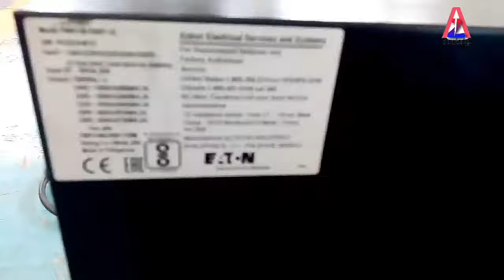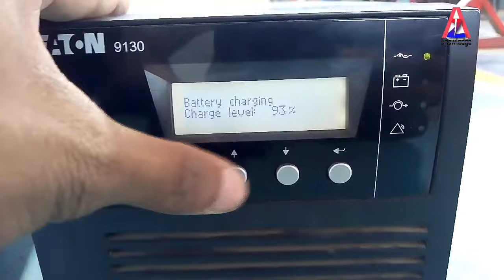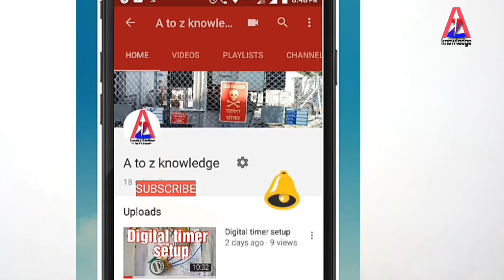Uninterruptible power supply(UPS). What is UPS in hindi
UPS full from - uninterruptible power supply
                                            or
                          uninterruptible power source

What is UPS ?
         An uninterruptible power supply or uninterruptible power source (UPS) is an electrical apparatus that provides emergency power to a load when the input power source or mains power fails.

Types of UPS :-
    1) ON line UPS
    2) OFF line UPS
    3) Line interacted UPS